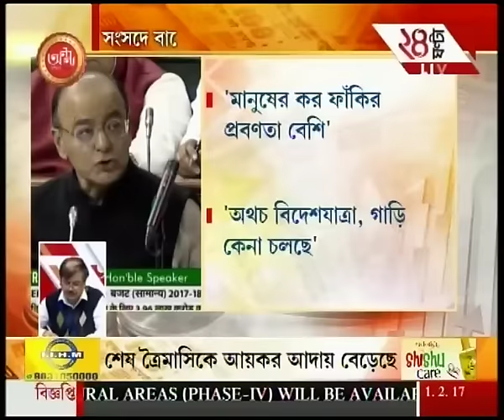Live from Parliament: Union Budget 2017 (Part-10)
Live from Parliament: Union Budget 2017 (Part-10). To satisfy the demands of high-rise favourites of Bengali audiences, Zee 24 Ghanta brings all the latest headlines and news stories.